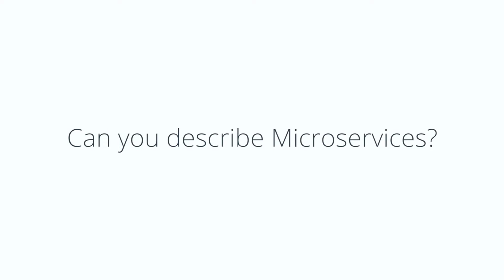REWE: Thought Leaders In Microservices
Thought leaders on Microservices. Watch how Dr. Robert Zores, CTO of Rewe Digital elaborates on Microservices. What are Microservices, practical examples how they can be build, what are organizational implications, which kind of (API-first) IT platforms you should use and how monolith applications can be integrated.